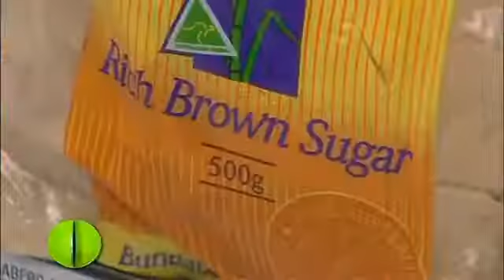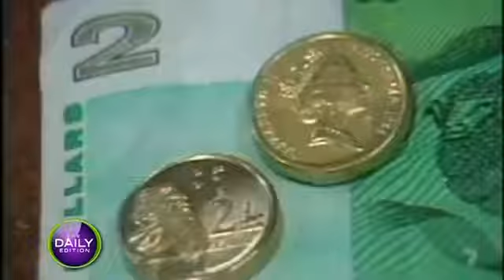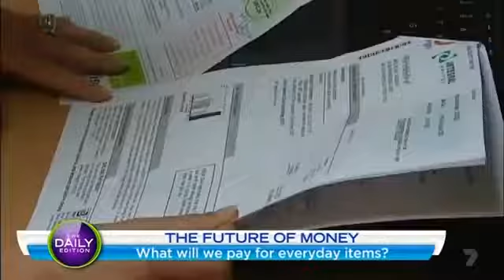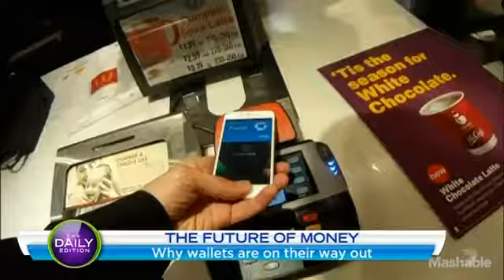What does money look like in the future?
Global Futurist Chris Riddell joins Channel 7 Daily Edition to talk about the future of money and what that means for our world.